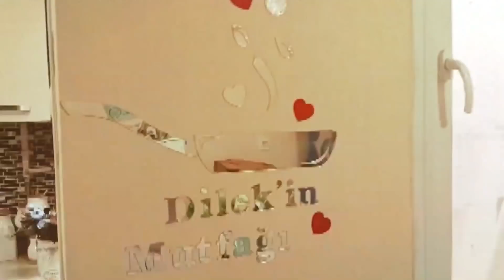Hatice Hanım'ın Şaşırtan Güzellik Sırrı - Gelinim Mutfakta 10 Ocak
Gelinim Mutfakta 841. Bölüm - Hatice Hanım güzellik sırrını açıkladı. ''Gündüzleri 35 yaşındayım''
10 Ocak Pazartesi

Gelinim Mutfakta'nın 10 Ocak 2022'de yayınlanan 841. Bölümde Yeşim Öksüz-Beyhan Öksüz, Miyase Türkel-Sevilay Başar, Dilek Kes - Hatice Deniz ve Damla Saçıkara-Nuray Gülap çiftleri "Tavuk Wellıngton" için yarıştılar!